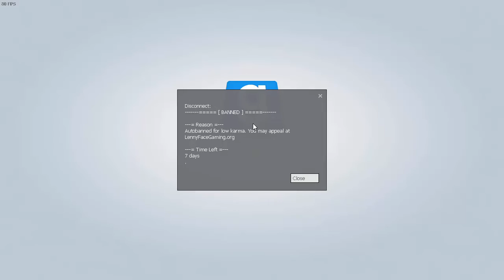Never Do RDM! on LennyFaceGaming TTT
I was playing on TTT and...